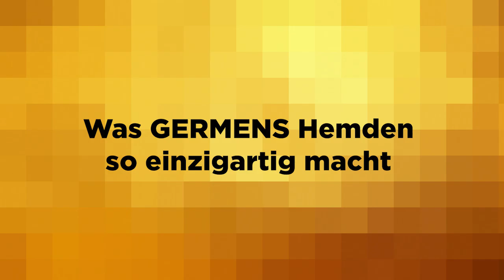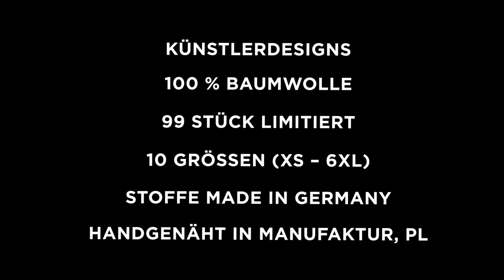GERMENS Hemd BOLERO (055) /// Künstler: Gregor-T. Kozik, Chemnitz /// Limitierung: 99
Das kurze Video zeigt das GERMENS® Langarmhemd BOLERO. Das auf 99 Stück limitierte Künstlerhemd wurde vom Künstler René König, Chemnitz, Deutschland, gestaltet.